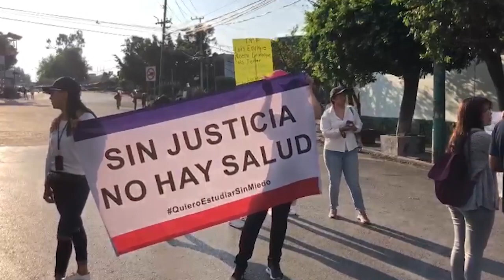Este es el resumen informativo de Punto Por Punto TV de este Martes 18 de Abril del 2023.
Estudiantes de Salud Pública y amigos de Luis Javier y Luis Enrique, y Noemí Guadalupe, bloquearon los accesos al norte de la ciudad por cuatro horas. Exigen justicia por el asesinato... Se compromete el alcalde de Cuernavaca a reforzar la seguridad en la zona norte de la capital... Hallan muerto a un hermano de la diputada Macrina Vallejo, en una terracería de Xochitepec; la legisladora confía en la Fiscalía, y el gobernador avienta la bolita a esa institución, por la falta de seguridad.